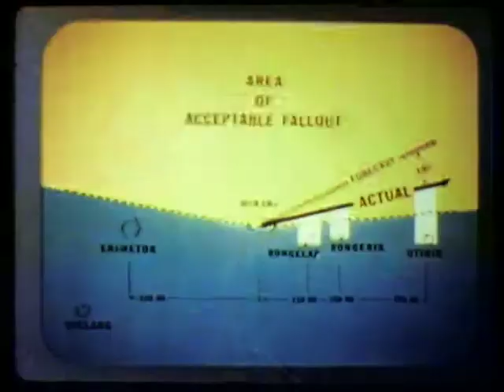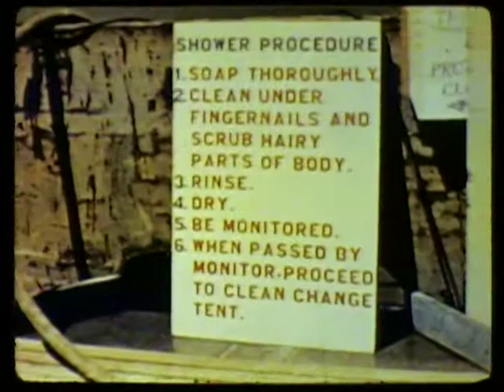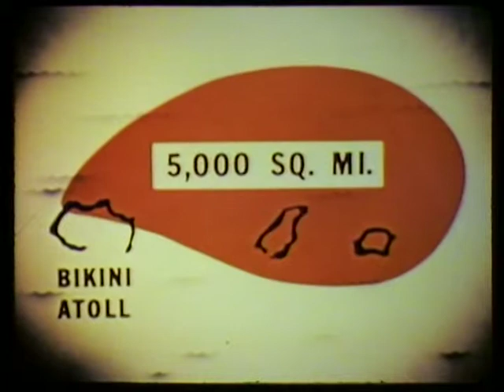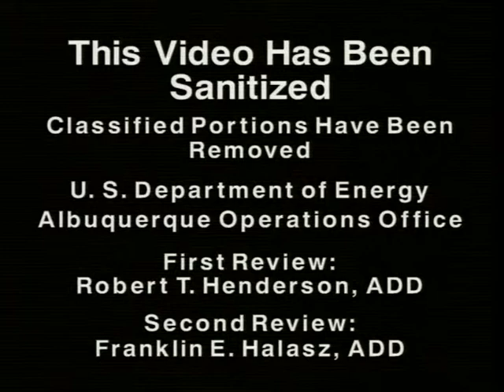Operation Castle (1954) - Nuclear Test Film